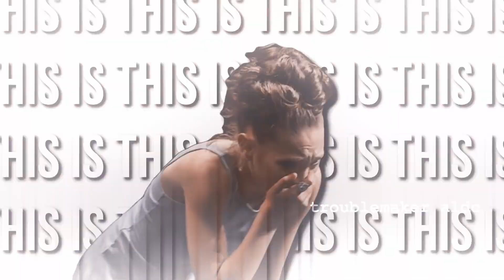daddy issues- open dance moms intro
Cc: @glitzandglamour1602
Ac: @lucy.7965
Ic: @novadancing @frozentogether @snowflakedm @thejourneyaldc
Oc:
Pc:
Dt:

this was gonna be for a request but i got carried away and couldnt make it fit for any of them lmaoooo also the flashing on the maddie mask wasnt intentional so if u could ignore that it would be nice lol

❤️ Oh look, you’re here! Welcome to Troublemaker ALDC:)

Facts about me:
✨ I started this channel on the 29th of February, 2021!
✨ I edit with after effects and filmora:)
✨ My favorite dancer is Paige Hyland!

Q&A:
❤️ Are your requests open?
Sometimes, just comment and I’ll see if I have time to do your request
❤️ Are you able to collab with me?
Currently, my collabs are closed sorry!
❤️ What do you post?
Intros, Rankings, Roleplays, Edits and more!
❤️ Wanna be friends?
Ofc!
❤️ Can you join my comp?
Don’t self promote your comp on my channel, I choose the comps I join on my own:)